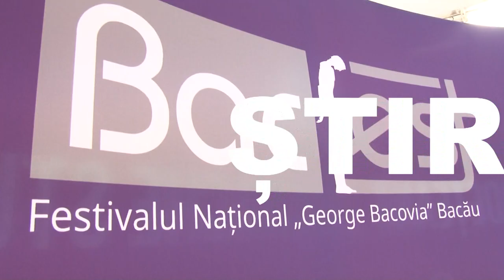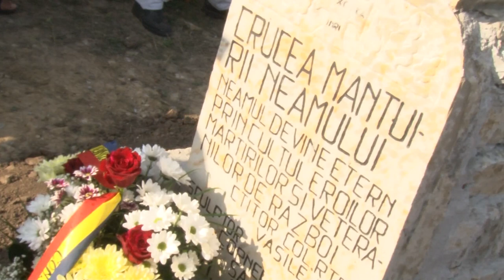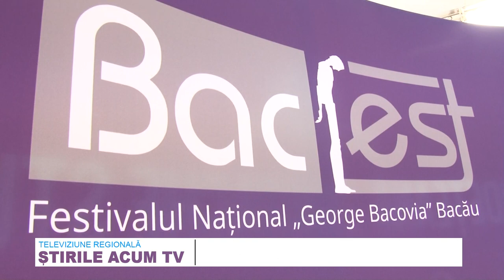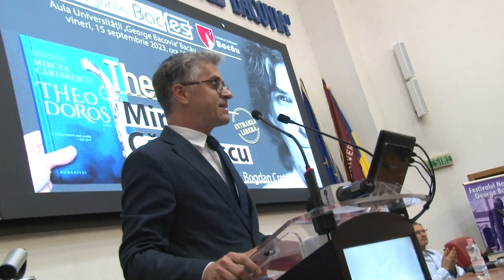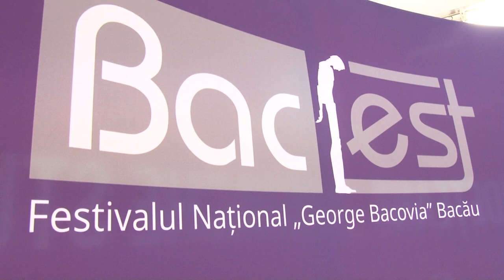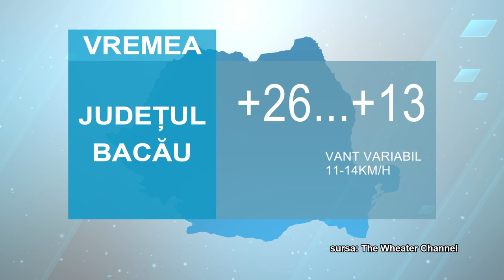STIRILE ACUM TV | 21 -22.09.2023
CAMPANIE DE STERILIZARE A CÂINILOR ȘI PISICILOR LA ONEȘTI

CRUCEA MÂNTUIRII NEAMULUI DE PE DEALUL LERENI